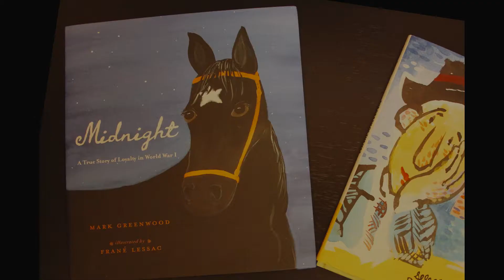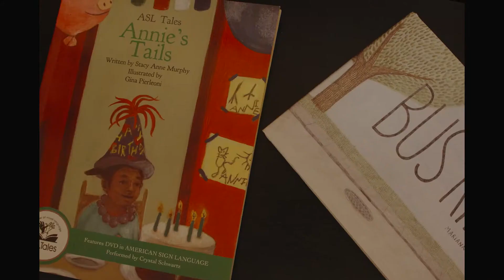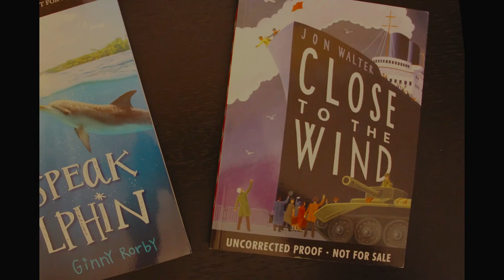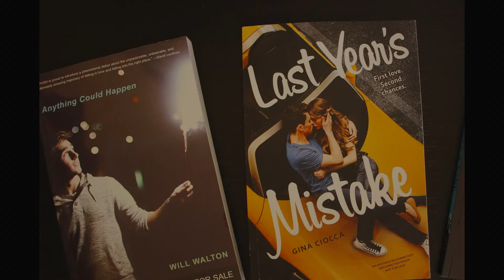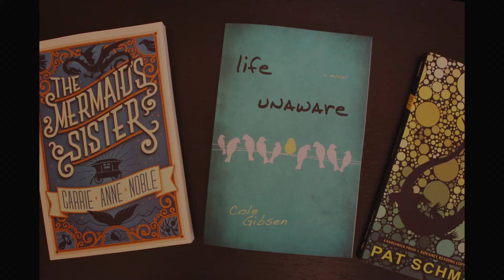YABC April Book Haul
YABooksCentral.com

It's the Young Adult Book Central Book Haul for April 2015!